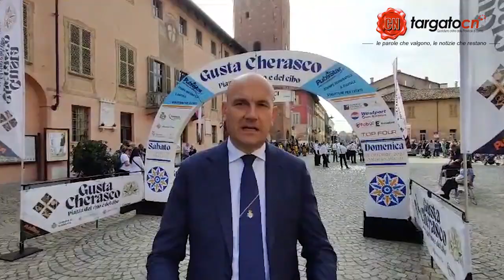Inaugurato "Gusta Cherasco"